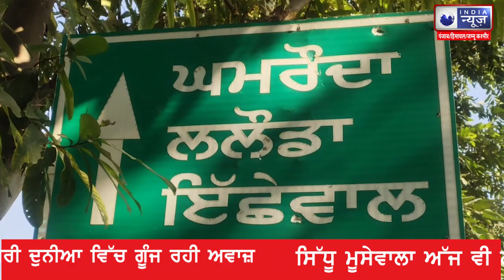ਮਰਹੂਮ ਗਾਇਕ ਸਿੱਧੂ ਮੂਸੇਵਾਲਾ ਅੱਜ ਵੀ ਲੋਕਾਂ ਦੇ ਦਿਲਾਂ ਤੇ ਕਰਦਾ ਰਾਜ | India News Punjab